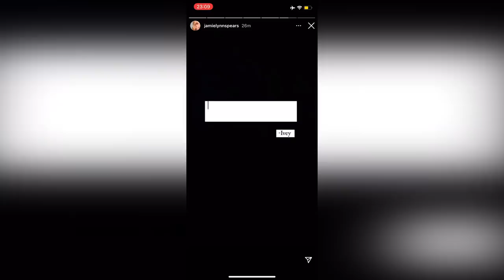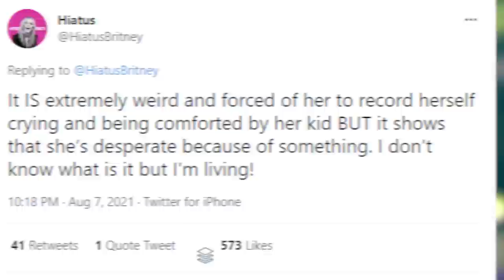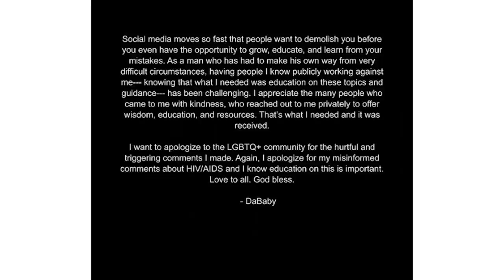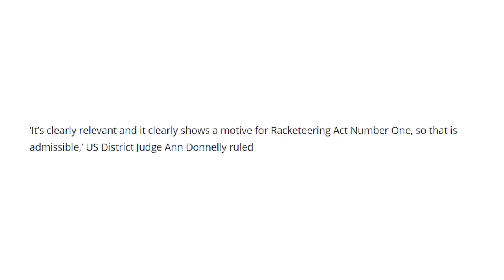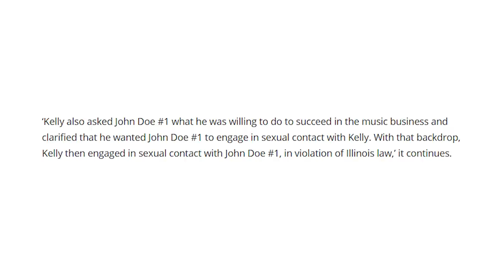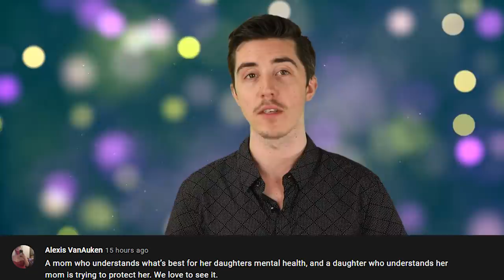Jamie Lynn Spears Hits Breaking Point, DaBaby Deletes Apology, R. Kelly Trial Begins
We've got a ton of celebrity news for you all today! Jamie Lynn Spears posted audio of her crying amid Britney's conservatorship controversy. DaBaby deleted his Instagram apology for being homophobic, and R. Kelly is set to stand trial in New York for his crimes. Soo much is going down in the world of celebrities and more info than ever before is getting exposed. Join us on iO as we break it all down for you.

00:00 - Intro
00:17 - Jamie Lynn Spears Hits Breaking Point
02:17 - DaBaby Deletes Apology
04:05 - R. Kelly Trial Begins
06:27 - Reading Comments

PRODUCER & FILMED BY:
Chris Stiuso